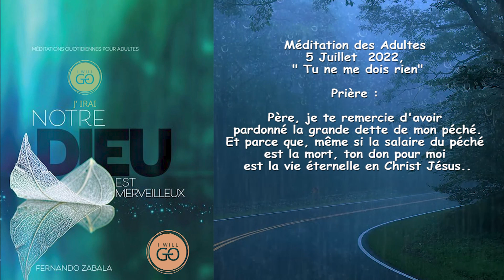Méditation des Adultes 5 Juillet 2022, " Tu ne me dois rien"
Mardi 5 Juillet 2022

Prière :

Père, je te remercie d'avoir pardonné la grande dette de mon péché.
Et parce que, même si la salaire du péché est la mort, ton don pour moi est la vie éternelle en Christ Jésus.